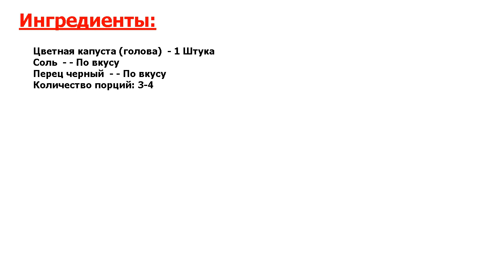★ЭТО САМОЕ ВКУСНОЕ БЛЮДО, КОТОРОЕ Я КОГДА-ЛИБО ЕЛ! ★ ЦВЕТНАЯ КАПУСТА В ПАРОВАРКЕ ★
★Опробовано профессионалами● Цветная капуста в пароварке готовится в течение получаса-40 минут● Это - диетическое и полезное витаминами блюдо, которое совсем не содержит жиров● Цветную капусту можно подавать в качестве гарнира●